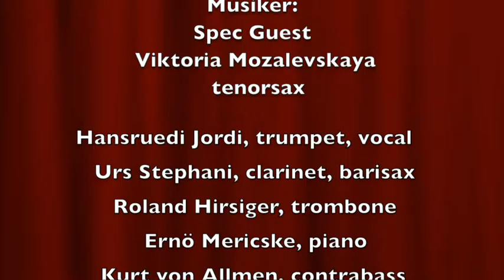Jazzclub Zofingen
Bruchkonzert, Markthalle Jazzclub Zofingen, So. 14.08.16